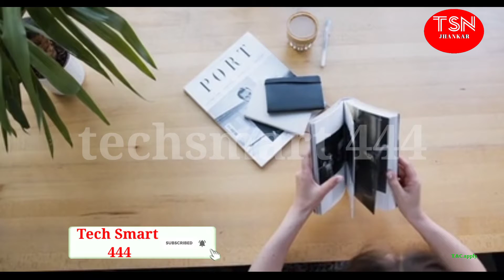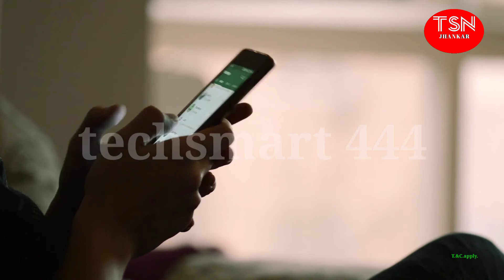Jio freedom plans launched. JIO Freedom Plan 2021. jio freedom plans details. jio freedom all plans.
Friends,
Is video me maine bataya hai jio freedom recharge plans ke baare me.
T.&C.apply.
thanks
Dhanyavaad!!